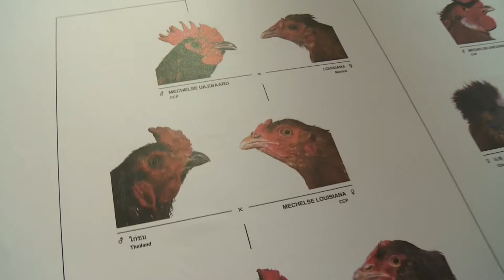Koen Vanmechelen - This Is Not a Chicken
Koen Vanmechelen over zijn tentoonstelling This Is Not a Chicken in De Domijnen 03 (voorheen Museum Het Domein Sittard). Te zien t/m 7 juni 2015.